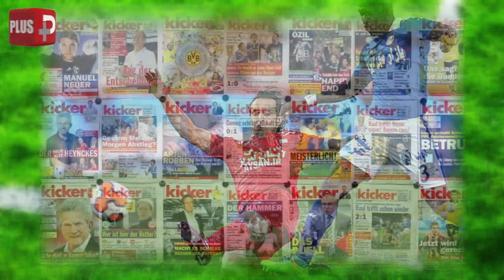علی کریمی؛ سوپر ستاره ای که‌ سایه اش همسایه زیدان و رونالدینیو شد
با زندگی خصوصی اسطوره فوتبال ایران و افتخاراتش بیشتر آشنا شوید.